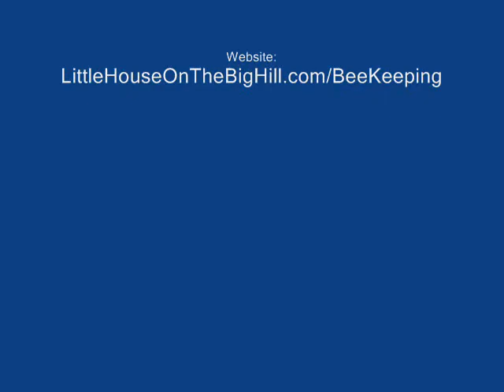Push In Style Beekeeping Queen Cage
This is just a short clip of me using a homemade push in style queen cage.

I made the cage using 1/8th inch hardware cloth, same as used on the screen bottom boards, and bent the edges down into form a box.

Place the cage over the queen and some attendants, and gently push the cage down into the wax frame.

This allow the queen free movement while being introduced into a new colony.